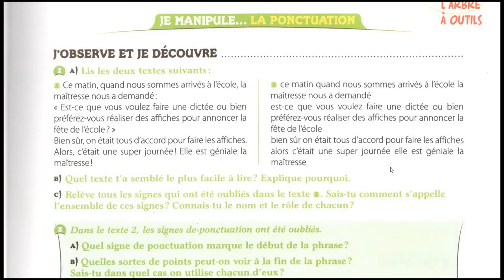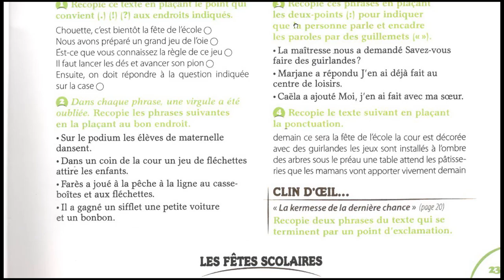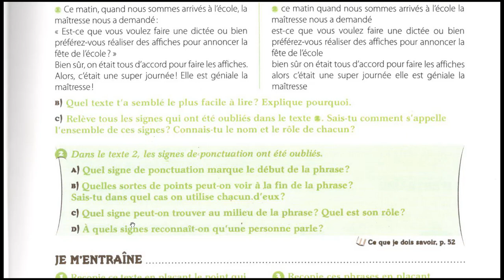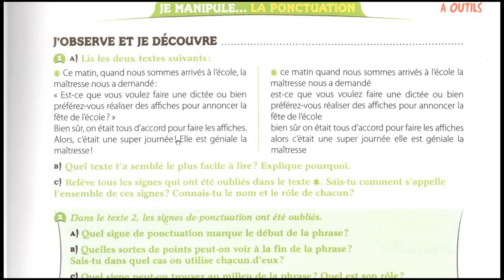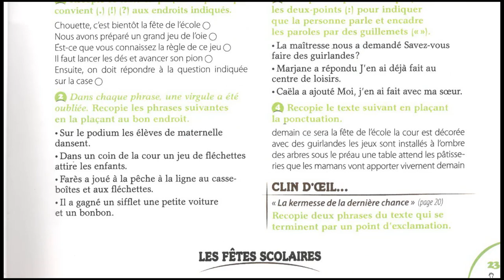Grammaire la ponctuation L ARBRE AUX MOTS page 23